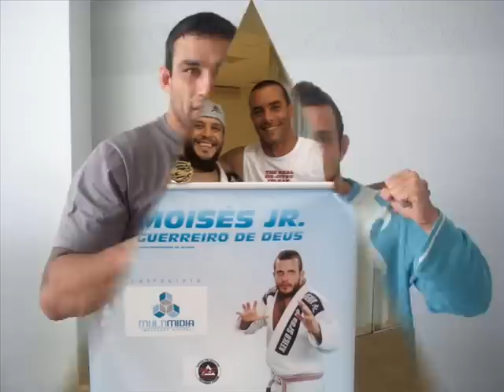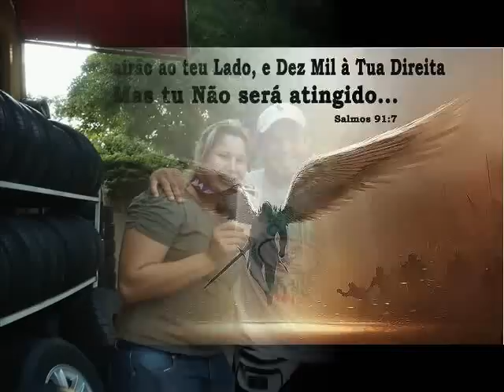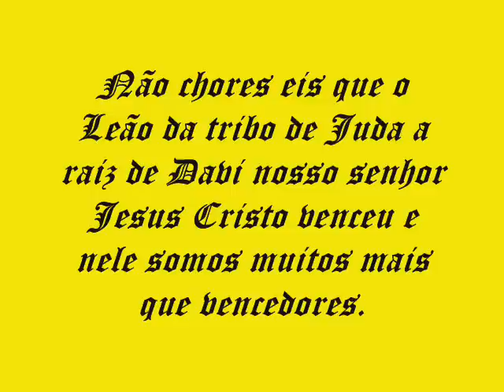Moises junior guerreiro de deus oficial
jiu jitsu
mma
ufc
werdum
belfort